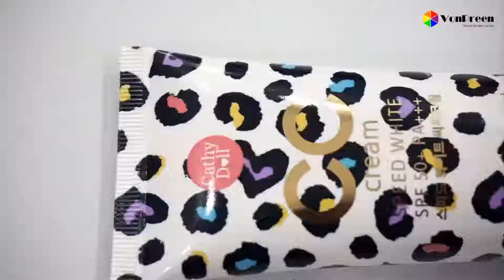Kem nền CC Cathy Doll 50g, che phủ khuyết điểm hoàn hảo, chống nắng, dưỡng ẩm cho da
Kem nền CC Cream Speed White SPF50 chống nắng, kềm dầu, che phủ khuyết điểm hoàn hảo giúp mang lại cho bạn làn da đẹp không tì vết.

Kem nền CC Cream Cathy Doll là sự kết hợp giữa kem dưỡng trắng (Speed White), và Beige có khả năng chống nắng, kiểm soát dầu nhờn, che phủ khuyết điểm, mang lại cho bạn một lớp nền hoàn hảo, mỏng mịn, nhẹ nhàng tự nhiên

✅  Các tính năng nổi trội của CC Cream Cathy Doll:

Kem nền có khả năng che phủ khuyết điểm như vết sẹo, thâm do mụn, nám…một cách tự nhiên
Sự kết hợp giữa kem dưỡng trắng Speed White và Beige làm trắng da tức thì
Chỉ số chống nắng SPF50 giúp bảo vệ da khỏi tác hại của ánh nắng mặt trời suốt 8h
Kem nền giúp kiểm soát dầu giúp cho lớp trang điểm của bạn không bị trôi, mang lại sự khô thoáng cho làn da
Ngoài ra, kem nền CC Cathy Doll còn có khả năng hiệu chỉnh màu da, da bạn sẽ trở nên mềm mịn, trắng sáng đều màu hơn
Có thể dùng chung với các loại kem dưỡng da khác, mà không gây ra kích ứng hay không làm giảm đi tác dụng của kem dưỡng
Phù hợp sử dụng với mọi loại da , nhất là da dầu
Kem nền CC Cream Cathy Doll có 2 tone màu cho bạn lựa chọn

Light Beige: Màu da tự nhiên, phù hợp với da 2 màu, có nhiều khuyết điểm
Green: Tone màu sáng, phù hợp với làn da sáng có vết thâm, đỏ…

✅  Thông tin sản phẩm:

Thương hiệu: Cathy Doll
Xuất xứ: Sản xuất tại Hàn Quốc _ Mọi bản quyền thuộc KarMart Thái Lan
Thành phần: Arbutin, Glutathione, Hyaluronic Axit, GlycoProtein Enzyme, Peptit…
Trọng lượng: 50g
Hạn sử dụng: 3 năm ( chi tiết xem trên bao bì sản phẩm)
✅  Hướng dẫn sử dụng:

Làm sạch da mặt và thoa nước hoa hồng
Lấy 1 lượng kem vừa đủ chấm lên các điểm trên khuôn mặt như: trán, cổ, má, cằm…
Dùng bông, cọ hoặc tay tán đều kem nền đến khi ưng ý thì dừng lại